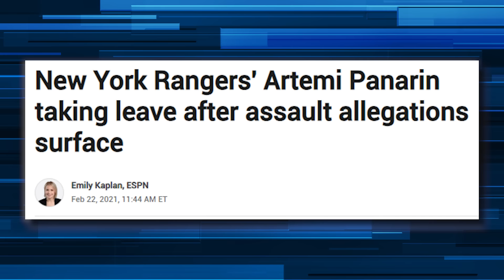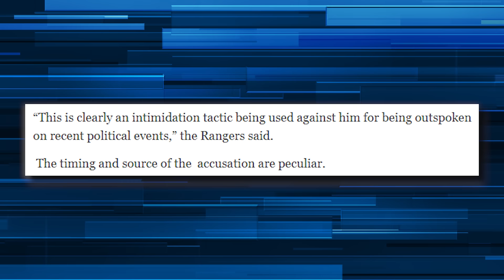Artemi Panarin's Lifestyle IS NOT What You Think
artemipanarin has the most incredible journey that led to the nhl but his off the ice lifestyle may surprise you…

Produced by Tom Capuano